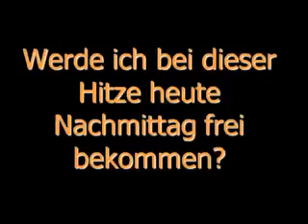Gott antwortet uns